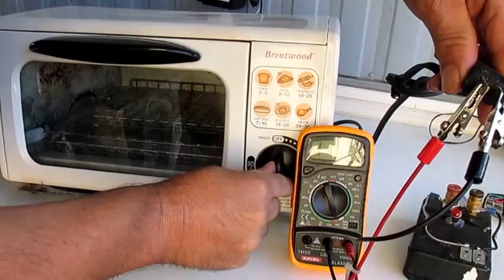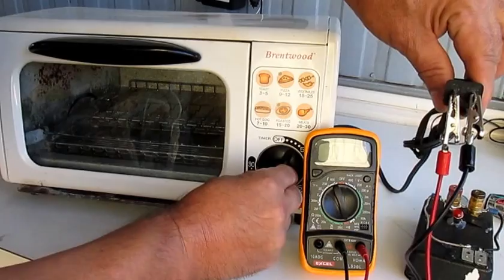como probar de forma rapida para comprobar si hay un elemento o fusible dañado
una forma rapida y facil de saber si hay una Resistencia dañada